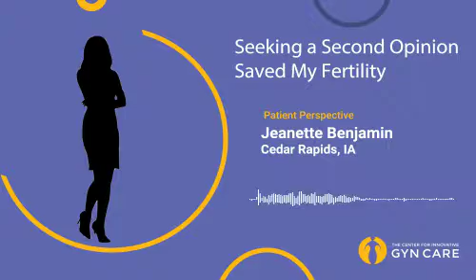IVF Success After Fibroid & Endometriosis Surgery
Is it realistic to hope for successful IVF after fibroid and endometriosis removal?

In this interview with Waverly, Iowa, radio station Y99.3 KWAY-FM, Jeanette tells listeners how for her, the answer was yes—her first round of IVF after a minimally invasive myomectomy for fibroids and severe endometriosis at The Center for Innovative GYN Care resulted in a healthy baby boy, a dream that never would have come true had she listened to all the OBGYNs who only wanted to treat her conditions with a hysterectomy.

What are fibroid tumors and endometriosis?

Fibroids are benign, or noncancerous, growths that form on or in the uterus and can grow in both size and number. Some fibroids are smaller than a peppercorn, while some have grown to more than 20 pounds. By age 50, roughly 80% of women will have been affected by them. People with uterine fibroids may be asymptomatic, or they may suffer from pelvic pain, heavy and extended menstrual bleeding, backaches, frequent urination and/or constipation.

With endometriosis, the same kind of cells that line the inside of the uterus grow outside of the womb. This endometrial matter can grow into lesions and implant anywhere in the pelvis, including on reproductive and other organs. The lesions bleed with menstrual cycles. As with fibroids, endometriosis can exist without causing symptoms, but common complications include heavy menstrual bleeding during and between periods, pelvic and lower back pain, pain during sex, gastrointestinal issues and fatigue.

How can fibroids and endometriosis affect fertility and IVF?

- Fibroids, especially submucosal fibroids that grow within the lining of the uterus, can interfere with conception and embryo implantation or result in miscarriage.

- About half of all endometriosis patients experience infertility. The condition’s chronic inflammation and scarring can block the fallopian tubes and impede fertilization and implantation. In addition, a type of ovarian cyst called an endometrioma can destroy ovarian tissue, reduce the number of stored eggs and harm egg quality.

If infertility is suspected, or prior to starting IVF, CIGC specialists recommend being evaluated and treated for either of these conditions to create the best possible chances for pregnancy success.

Can fibroids and endometriosis be permanently cured without having a hysterectomy?

Hysterectomy, the surgical removal of the uterus, will take away existing fibroids and eliminate future growths, which is why many OBGYNs recommend hysterectomy as a permanent treatment for fibroids. However, without the uterus, fertility is no longer an option.

With myomectomy, rather than removing the entire uterus, individual fibroids are cut out one at a time, with the goal being a preserved womb that is capable of future fertility.

During a myomectomy, a skilled specialist can remove uterine fibroids and endometrial lesions at the same time. Unlike with hysterectomy, however, fibroids can grow back. It is also possible that more endometrial lesions will develop later—and this is true even after hysterectomy, since lesions don’t only form in the uterus—but the goal is to allow for pregnancy before any regrowth occurs. This is the scenario Jeanette experienced.

How did CIGC patient Jeanette achieve IVF success with severe endometriosis and fibroids?

Jeanette refused to have a hysterectomy and instead chose to have CIGC’s advanced myomectomy using the Center’s Laparoscopically Assisted Abdominal Myomectomy (LAAM®) procedure. With LAAM, the specialist can remove multiple fibroids (33 in Jeanette’s case) of all sizes, remove all existing endometrial lesions, and provide the patient with fast recovery, which typically takes about two weeks. LAAM also results in minimal scarring because just two small incisions are used: a 2-inch incision at the bikini line and a ½-inch incision at the belly button.

Contents:
1:05 Jeannette's Story
1:26 OBGYNs told Jeannette repeatedly she would not have her own child, her only option was hysterectomy
1:43 Jeannette's unbearable symptoms
2:12 How Jeannette found CIGC
3:22 How CIGC’s patient advocacy team helped Jeannette almost immediately
4:00 Dr. MacKoul removed 33 fibroids from Jeanette’s uterus
4:22 She feels like she “got her life back.”
4:50 How Dr. MacKoul assisted Jeannette in seeking IVF treatment